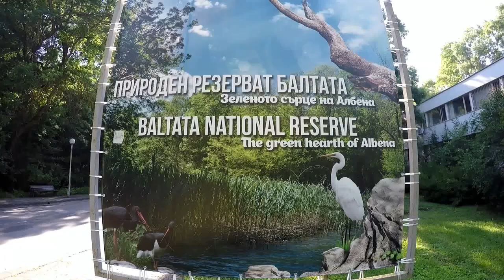Das Naturreservat Baltata - Ein Sumpfgebiet bei Albena in Bulgarien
Das Naturreservat „Baltata“ befindet sich im Umkreis des Dorfes Kranevo, Gemeinde Balchik, und umfasst den äußersten Unterlauf des Batova-Flusses bis hin zum Seebad Albena. Das Naturreservat liegt ca. 11km von Balchik entfernt.
 1962 wurde das 183,2 Hektar große Landschaftsgebiet zum Naturreservat erklärt (Verordnung Nr. 1784/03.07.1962 der zentralen Forstverwaltung GUG beim Ministerrat). 1990 wurde es mit einer Fläche von 203,2ha als Strenges Naturreservat eingestuft.
 Das Schutzgebiet umfasst den äußersten Norden des europäischen Urwalds (Longosen-Wald), wo Baumarten wie u.a. die Silber-Pappel (Populus Alba), das Feldahorn (Acer campestre) und die Schwarz-Erle (Alnus glutinosa) anzutreffen sind. Im Schutzgebiet gibt es 260 höhere Pflanzenarten, darunter 28 geschützte Arten. Unter den Pflanzenarten überwiegen Hyazinthen (Hyacinthus), Fingerstrauch (Potentilla fruticosa), Echter Eibisch (Althaea Officinalis) u.a.
 Im Naturreservat „Baltata“ leben 36 Säugetierarten, 15 Arten Amphibien und 16 Fischarten. Auch sind hier über 180 Vogelarten gelistet, darunter Purpurreiher (Ardea purpurea), Stockente (Anas platyrhynchos) und Kranich (Grus grus), von denen 90 Arten Nistvögel sind.
 Im Schutzgebiet gibt es Informationstafeln, die den Besuchern die Flora und Fauna näherbringen. Das Naturreservat ist bewacht- jedoch frei zugänglich. Bei Ausflügen in das Schutzgebiet müssen bestimmte Vorschriften eingehalten werden.